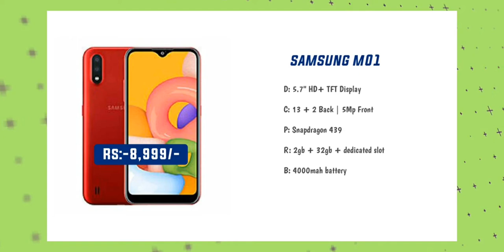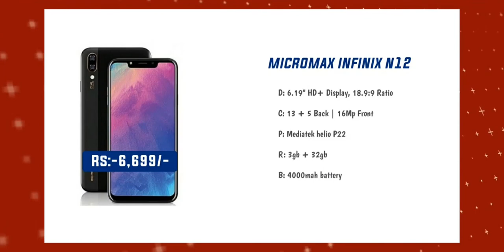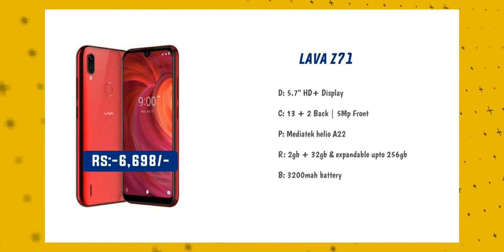Best 5 Non-Chineese Mobiles Under 10000 in telugu | Top 5 Mobiles under Rs:-10,000 ఇండియన్ మొబైల్స్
I'm very happy for being here.!!!❣️

Top 5 Best Mobiles For Camera & Gaming:
1.Poco X2
2.Redmi Note 9 Pro Max
3.Samsung M31
5.Redmi Note 8 Pro

Top 5 Best Mobiles For Housewives:
1.Redmi note 9 pro
2.Samsung M21
3.Realme 6: Realme 6 (Comet Blue, 64 GB)
4.Samsung M30
5.Redmi note 8

Plz Note: Mobile Prices can vary due to lockdown & extra taxes